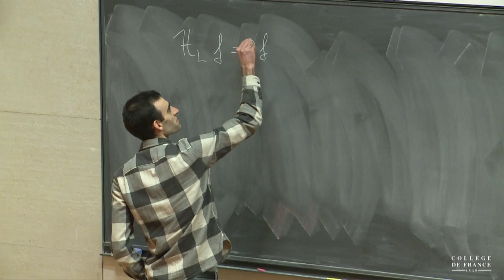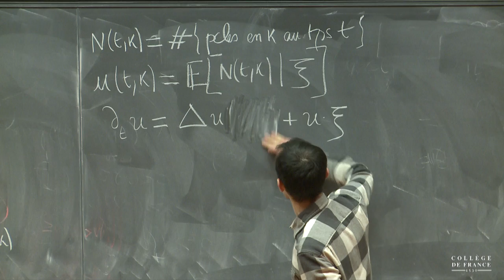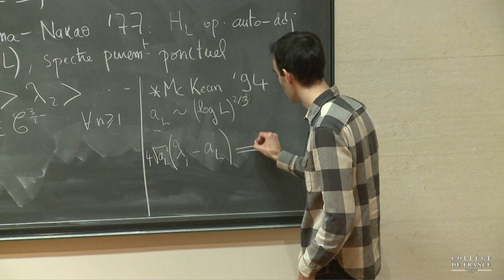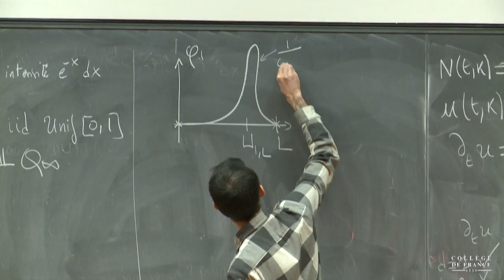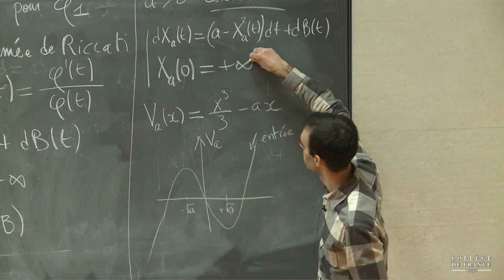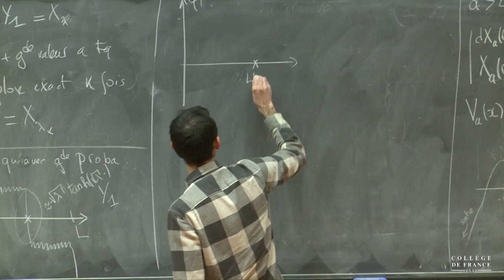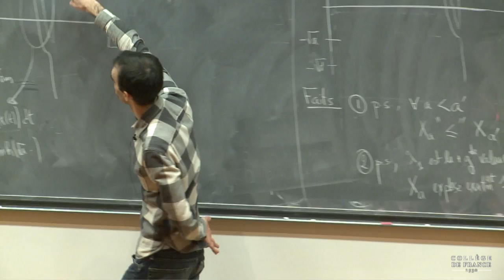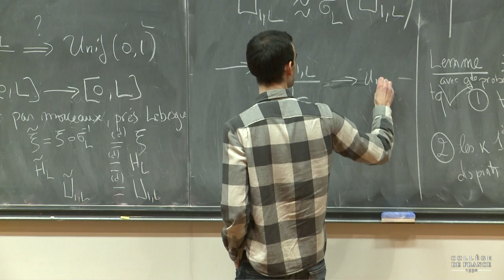Mathématiques appliquées (4) - Pierre-Louis Lions (2017-2018)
Séminaire du vendredi 8 décembre 2017 : Localisation du Hamiltonien d'Anderson en dimension 1

Intervenant(s) : Cyril Labbé, Ceremade, Université Paris-Dauphine